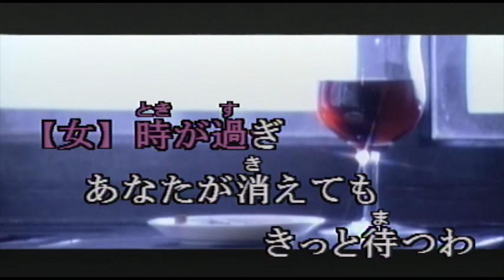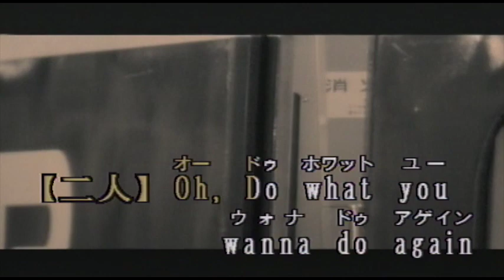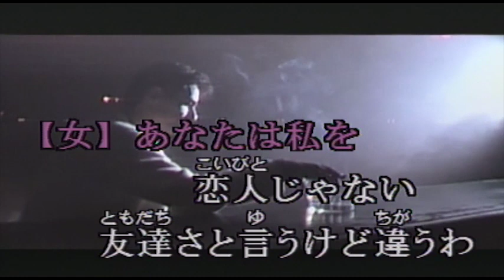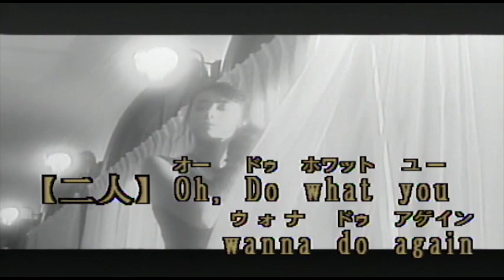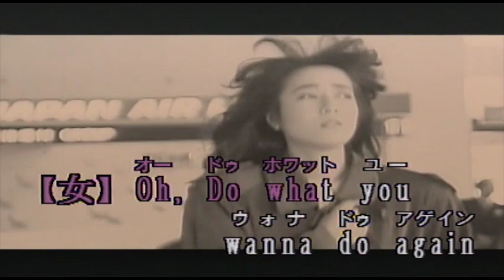（カラオケ） ロンリー・チャップリン / 鈴木聖美 witth RATS&STAR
遠くを見る目に　風が映る・・・
›1987年
›作詞：岡田ふみ子　　作曲：鈴木雅之

いつかそんなことがあったね
窓辺にもたれた あなたの顔
私だけに見せる 哀愁

ロンリー·チャップリン
時が過ぎ あなたが消えても
きっと待つわ

少年のように ほほえんで
あなたの帰る場所は
私の胸でしょうね
見果てぬ夢が ある限り
Oh, Do what you wanna do again

コバルト色した 空をながめ
指を折って月日を数える
あなたは私を 恋人じゃない
友達さと言うけど違うわ

あなたから 愛され私は
変わったの

二人をつなぐ あのメロディー
どこから聞こえるのか
いつかわかるでしょうね